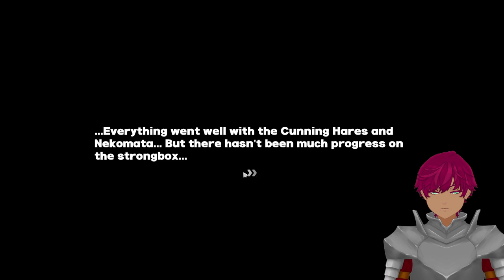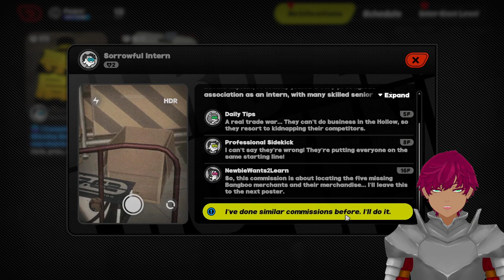Commissions in Between | Zenless Zone Zero #8